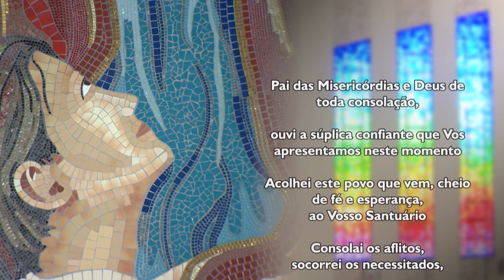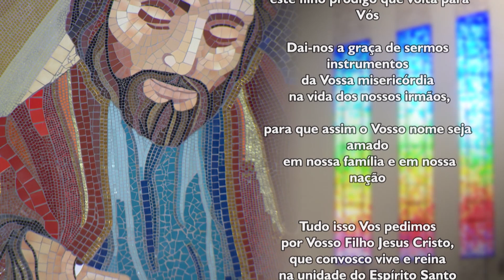Oração ao Pai das Misericórdias - 18/12/2023